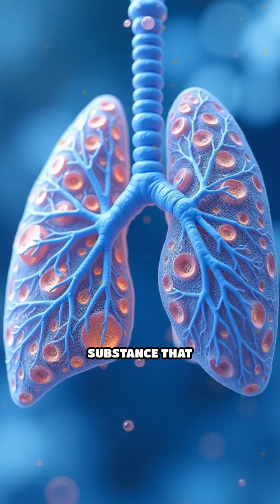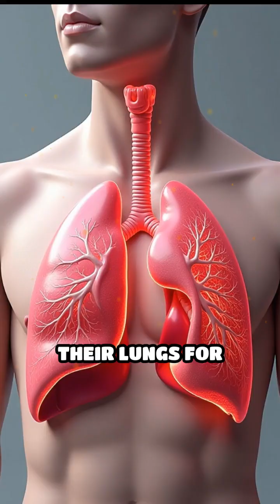How Lungs Prepare for Life Before Birth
Did you know babies practice breathing before they're born? Discover how fetal lungs develop and get ready for their very first breath.